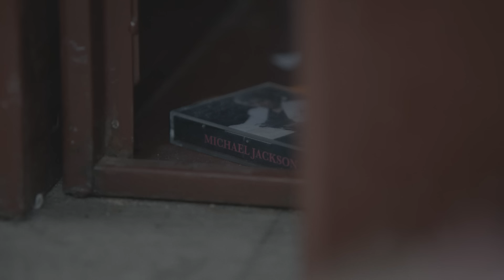ALIDA - Feathers (OFFICIAL Video)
Written by: Alida/Lars Hustoft
Publisher: Crystal Air Music Publishing / Sony ATV Scandinavia
Mixed by: Niklas Flyckt

Regissör Mats Udd
Producent Niklas Aldén
DoP & Grade Niklas Panthell
Klippare Anton Skott

B-Foto Simon Bengtsson & Adrian Levander
DIT Gabriel de Bourg
Elektriker Simon Elvås & Aurelio Mastaglio
El. Ass. Andreas Lindholm

Scenograf Siri Ånnegård
Scenografi Ass. Aksel Dalili

Kostymör & Smink Louise de Bourg
Smink Ass. Malin Abrahamsson

Casting Elin Assarsson-Lod

Prod. Ass. Ibrahim Tural

filmequipment delivered by Dagsljus AB, Frida Klarker. Thanks!

CRYSTAL AIR MUSIC GROUP:
Management Representant Julia Baulin
Manager Lars Hustoft

This is PR:
Stylist/hair/makeup for ALIDA by Anette Ousdal

Skådespelare

Huvudroll Lovisa Hesselrud Hedene

Mamma Kirsti Jääskeläinen
Pappa Daniel Gosenius

Lärarinna Annika Thulin

Cool Tjej 1 Emelie Gustavsson
Cool Tjej 2 Fanny Hjort Franzén
Cool Tjej 3 Lovisa Vöörtmann

Statiser
Jonathan Ryttinger
Alexander Abersten Moe
Julian Borg
Lisa Munkby
Bille Öfwerman
Kristin Tell
Freja Settergren